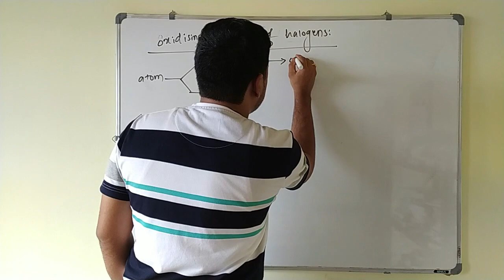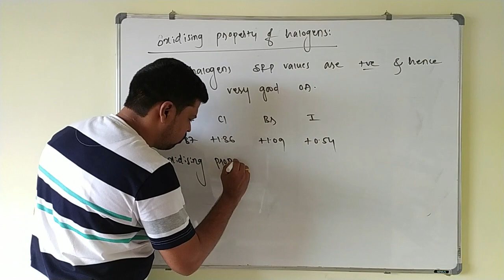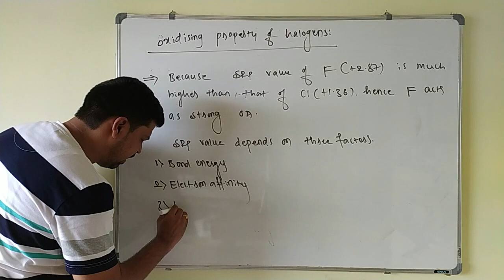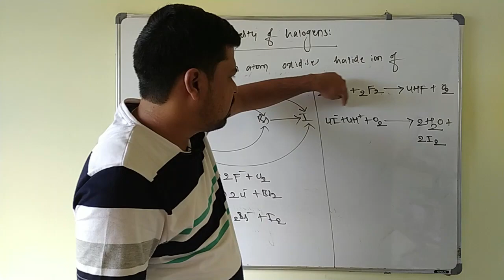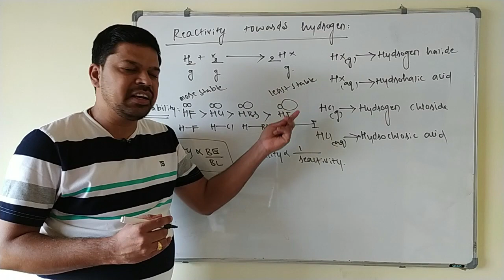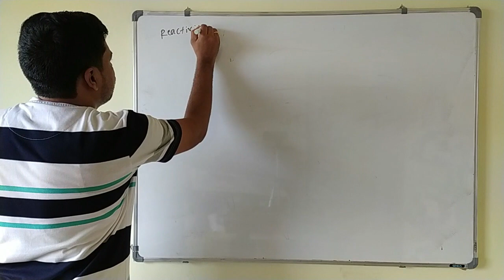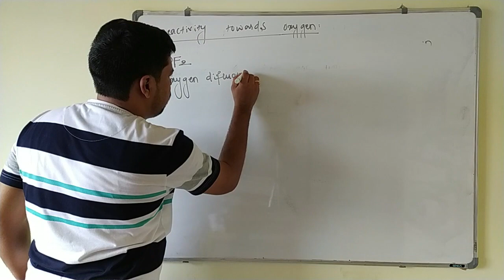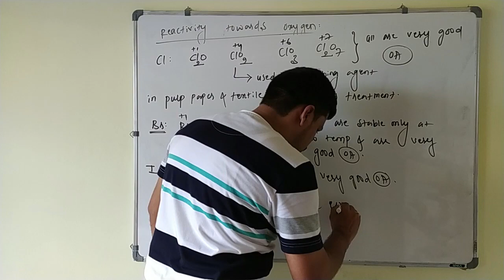L#3|P-BlOCK| HALOGENS| OXIDISING PROPERTY OF HALOGENS | SRP VALUES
CLASS 12, CHEMISTRY, P-BLOCK, HALOGENS, OXIDISING PROPERTY, SRP VALUES, BY EFFORTLESS CHEMISTRY